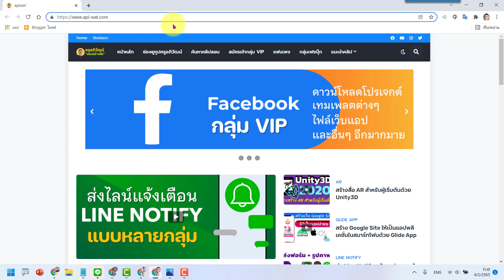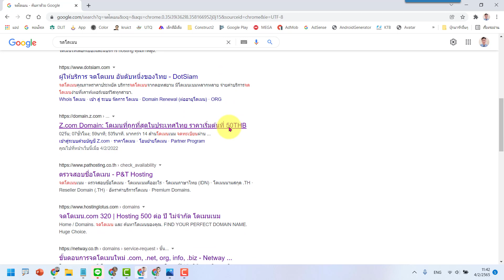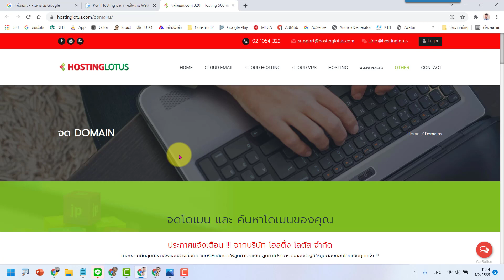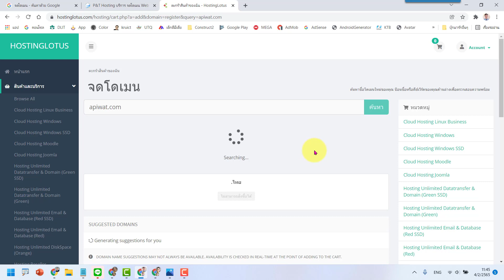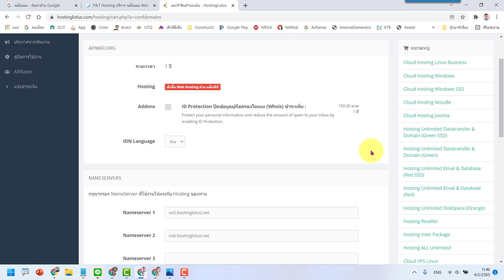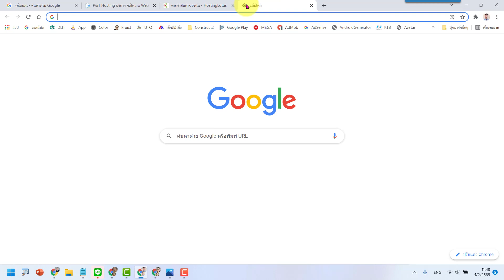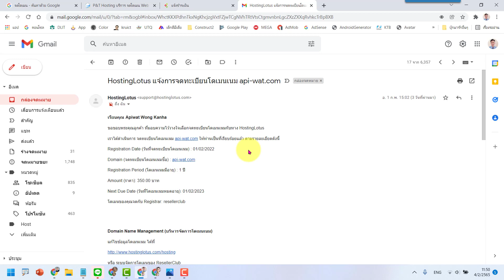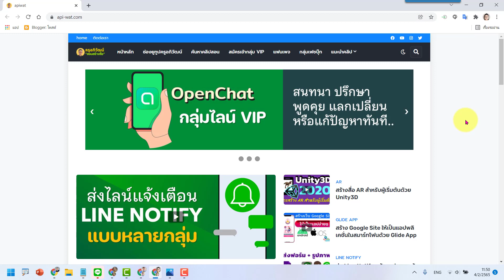วิธีการจดโดเมนเนม ง่ายมากๆ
📣สนใจเข้ากลุ่ม VIP ครูอภิวัฒน์"สอนสร้างสื่อ"